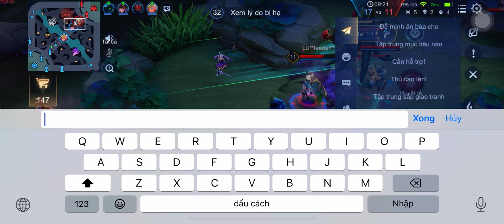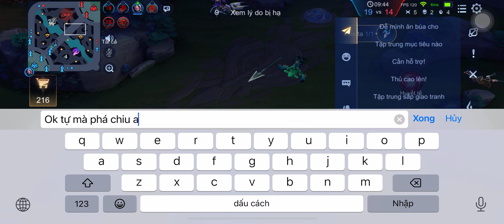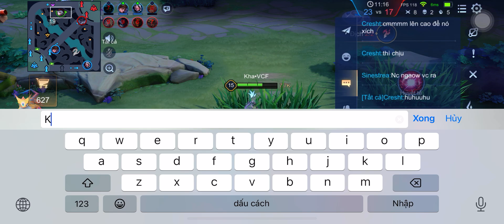[TOP SINESTREA] Kèo Arum Khống Chế Chua Thật Đấy | Liên Quân Mobile trên Iphone 15 Promax FPS 120